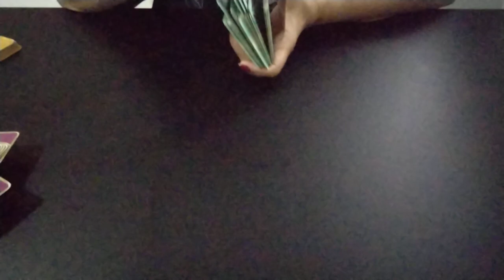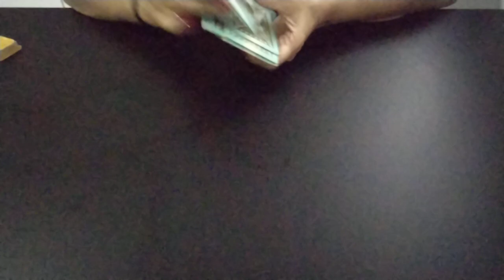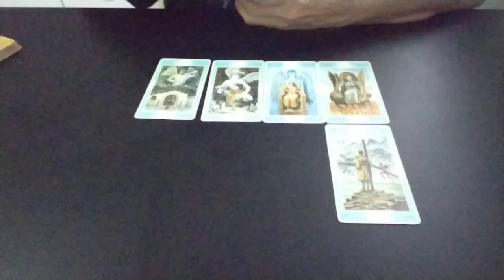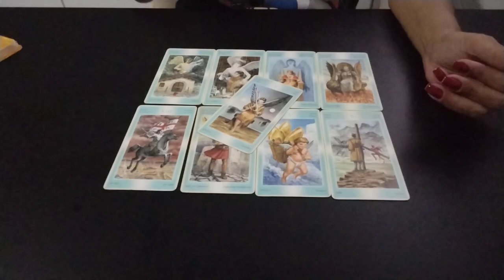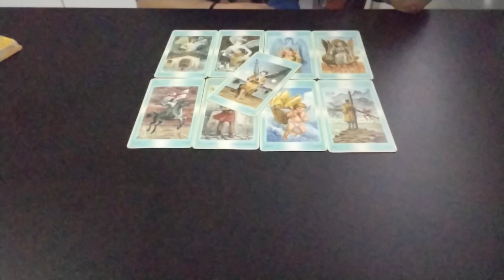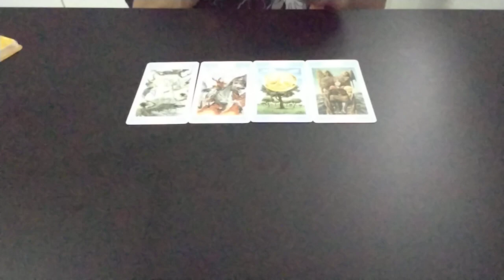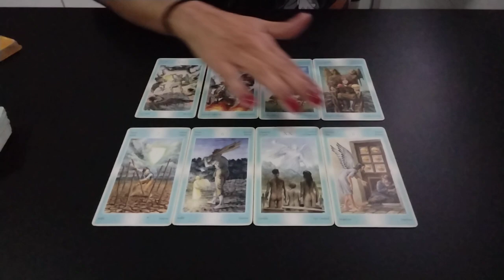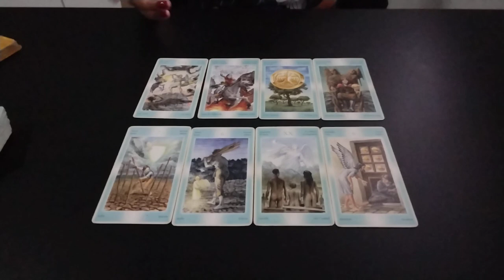📺💥 DEMET ÖZDEMIR - Adim Farah despenca na audiência , será cancelada?demetözdemir